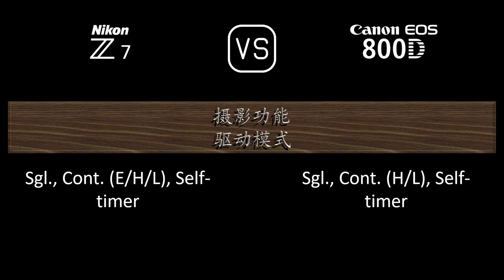Nikon Z7 与 Canon EOS 800D 的规格比较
本视频是 Nikon Z7 与 Canon EOS 800D 的功能概述和规格比较 (comparison of specifications)，希望对您有所启发。感谢您的支持。

00:24 推出
00:32 机身
00:41 传感器
01:05 图片
01:21 光学与对焦
01:50 屏幕
02:10 取景器
02:26 摄影功能
03:27 录像功能
03:43 贮存
03:47 连接性
04:16 物理特性
04:36 杂项